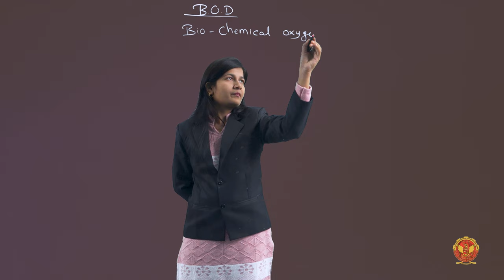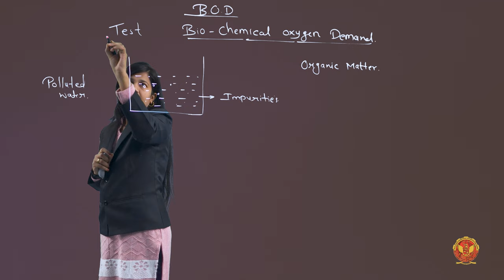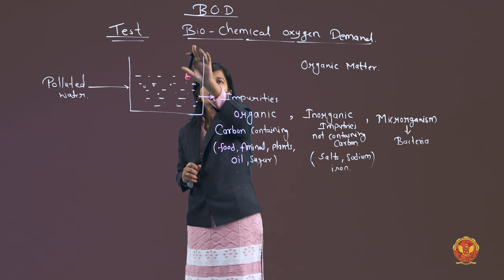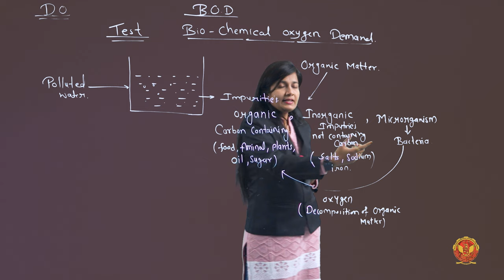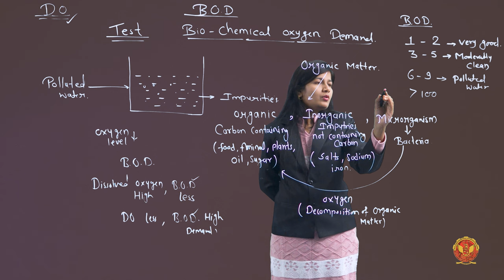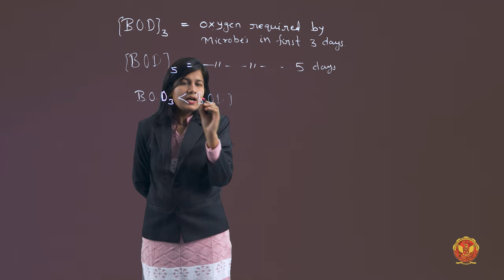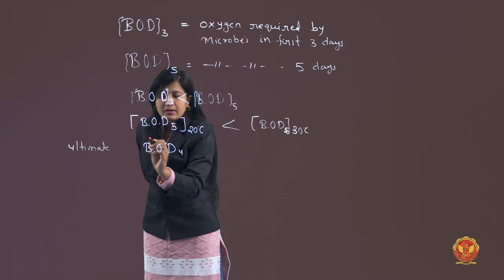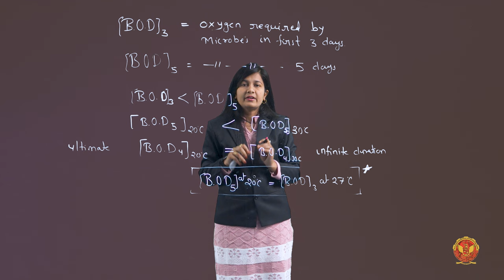5.4.2 Biochemical Oxygen Demand (BOD) | CE602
ENVIRONMENTAL ENGINEERING-I

5.4.2 Biochemical Oxygen Demand (BOD)

Welcome to Unit 5 of our in-depth series on wastewater management! In this comprehensive unit, we embark on a journey to unravel the intricate world of wastewater characteristics and analysis, essential for crafting effective strategies in treatment and disposal.

5.1 Introduction to Characteristics & Analysis of Wastewater:
Embark on this enlightening journey as we lay the groundwork, emphasizing the critical role of understanding wastewater characteristics and the significance of meticulous analysis in devising sustainable wastewater management plans. We'll discuss the overarching objectives and methodologies involved in the analysis process.

5.2 Wastewater Characteristics:
Dive deep into the diverse array of characteristics exhibited by wastewater, ranging from physical properties like color and turbidity to chemical parameters such as pH, dissolved oxygen, and nutrient content. Explore the biological components, including the presence of pathogens and indicator organisms, shedding light on the complex nature of wastewater composition.

5.3 Decomposition of Sewage:
Unravel the fascinating process of sewage decomposition, where organic matter undergoes microbial degradation, leading to the release of nutrients and gases. Delve into the role of aerobic and anaerobic microorganisms in breaking down complex organic compounds, ultimately transforming sewage into more benign forms.

5.4 Sewage Parameters:
Examine in detail the key parameters used to assess the quality of sewage, essential for evaluating its potential environmental impact and designing appropriate treatment systems. From biochemical oxygen demand (BOD) and chemical oxygen demand (COD) to suspended solids and nutrient levels, each parameter provides valuable insights into the nature of wastewater.

5.5 Population Equivalent:
Gain a comprehensive understanding of population equivalent (PE) and its significance in estimating the organic load of wastewater based on the population served by a particular area. Explore the methodologies used to calculate PE and its implications for designing wastewater treatment plants capable of handling varying population densities.

5.6 Relative Stability:
Delve into the concept of relative stability in wastewater, where the balance between organic matter inputs and microbial activity determines the overall stability of the wastewater. Understand the factors influencing relative stability and its implications for treatment efficiency and system performance.

5.7 Sewage Disposal:
Explore the various methods employed for sewage disposal, ranging from conventional approaches like land application and surface water discharge to advanced techniques such as membrane bioreactors and constructed wetlands. Evaluate the environmental considerations and regulatory requirements associated with each disposal method.

5.8 Oxygen Sag Analysis:
Investigate the phenomenon of oxygen sag in receiving water bodies following the discharge of organic pollutants from wastewater treatment plants. Learn about the principles of oxygen sag analysis and its role in assessing the impact of wastewater discharge on aquatic ecosystems, guiding sustainable management practices.

5.9 Instrumentation Used in Wastewater Analysis:
Discover the state-of-the-art instrumentation and analytical techniques utilized in wastewater analysis, enabling precise measurement and monitoring of various physicochemical and biological parameters. From spectrophotometers and chromatographs to automated sensors and microbial assays, explore the tools driving advancements in wastewater characterization.

Ready to deepen your understanding of wastewater analysis and management? Join us on this educational journey!

Don't miss out on the opportunity to become a master of wastewater analysis! Engage with us in the comments section below by sharing your thoughts, questions, and insights. Together, let's work towards a cleaner, healthier environment through informed wastewater management practices.